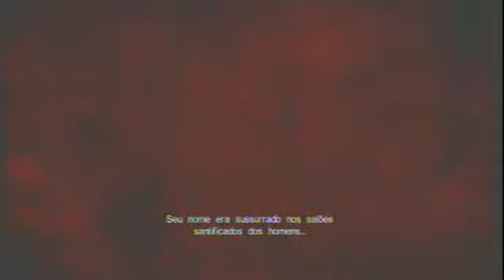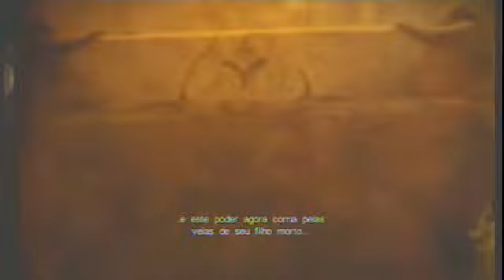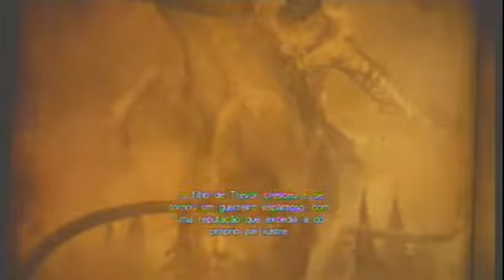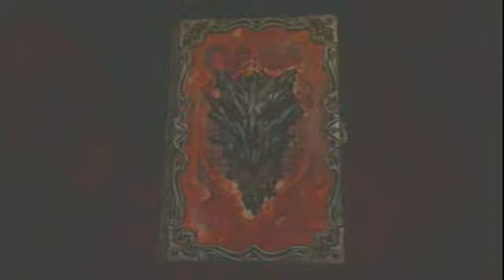Castlevania Lords Of Shadown 2 - Xbox 360 Part 2